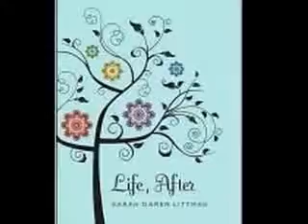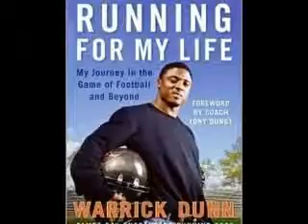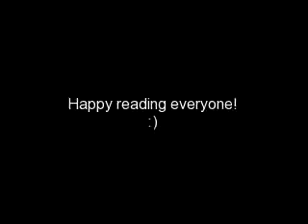IMM 38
Come see what I got in the mail this week!